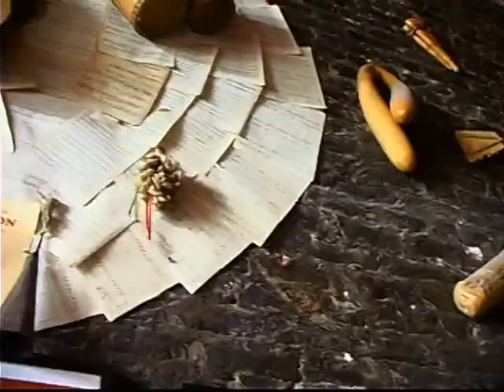Cha Cha Cha Restaurant review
A long standing staple in San Francisco's dining scene